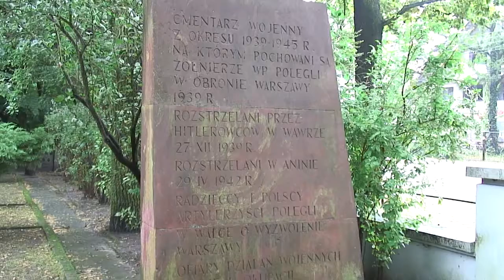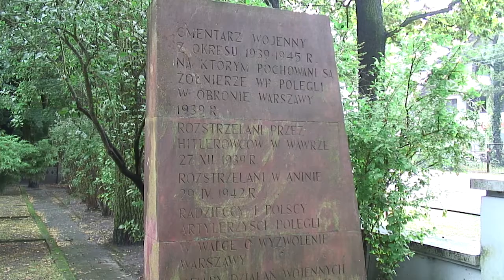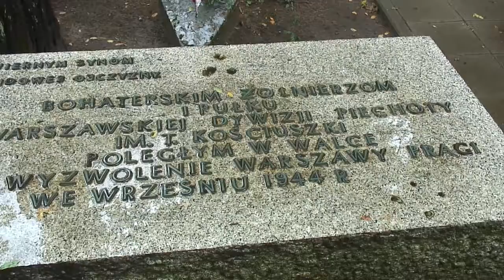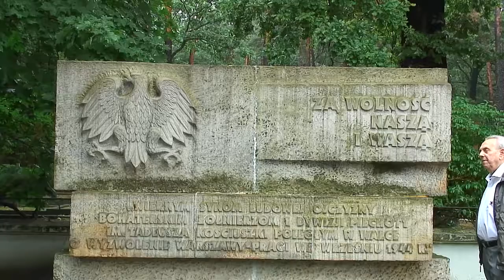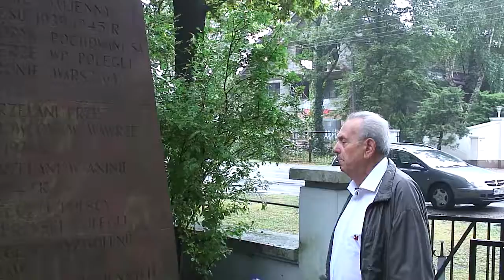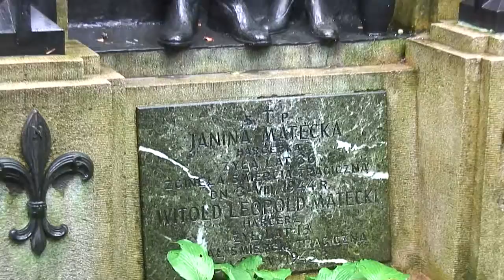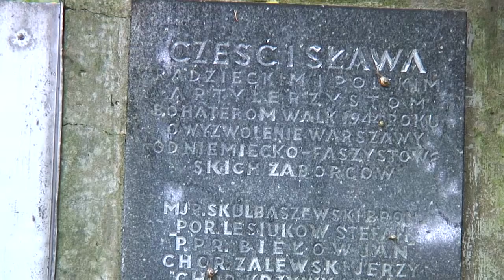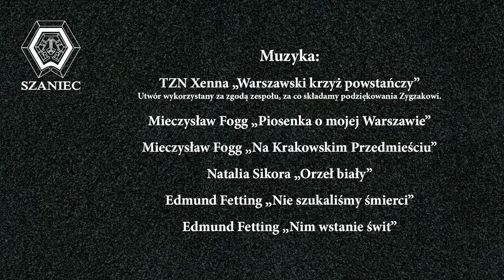Zapomniany Cmentarz Ofiar II Wojny Światowej w Wawrze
Historia Nieznana Zapomniana zapraszana reportaż: Zapomniany Cmentarz Ofiar II Wojny Światowej w Wawrze

Wspierając Fundacje Szaniec - wspierasz nasze działania i pracę jaką wykonujemy na rzecz historii by nie została zapomniana. Liczy sie każda darowana złotówka jaką możesz przekazać na konto Fundacji Nr rachunku 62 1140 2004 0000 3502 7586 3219

Program prowadzi Pan Marek Klimczak wieloletni przewodnik wolontariusz, ofiara prześladowań  systemu lat 44 – 56, od września 2004 r. przewodnik po Muzeum Powstania Warszawskiego. Pan Marek pamięta czasy powstania, jest członkiem Związku Więźniów Politycznych okresu Stalinowskiego i jak wspomnieliśmy jest jednym z pierwszych przewodników po Muzeum Powstania Warszawskiego. Jego ogromna wiedza na temat II Wojny Światowej wpłynęła znacząco na poziom przewodników muzeum.